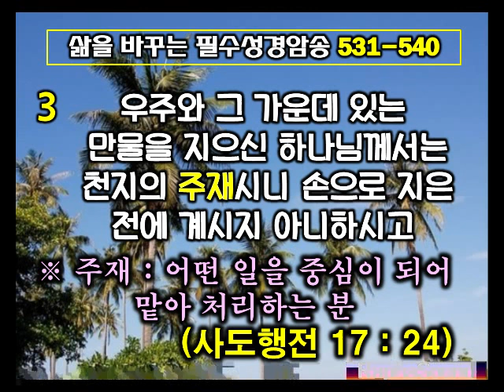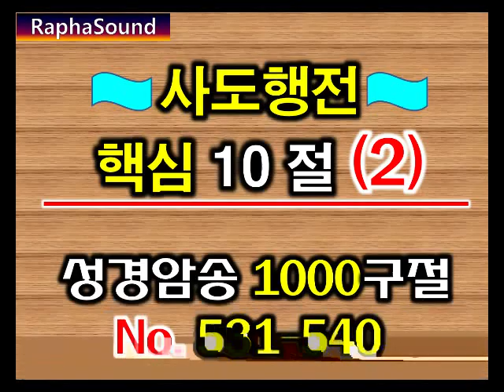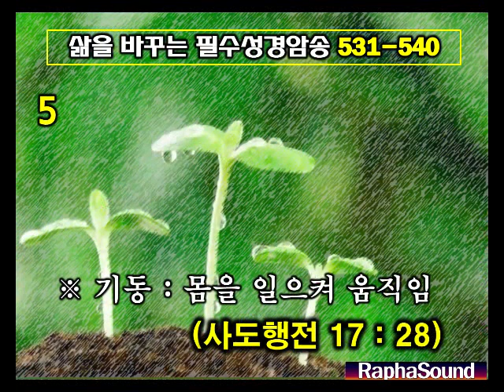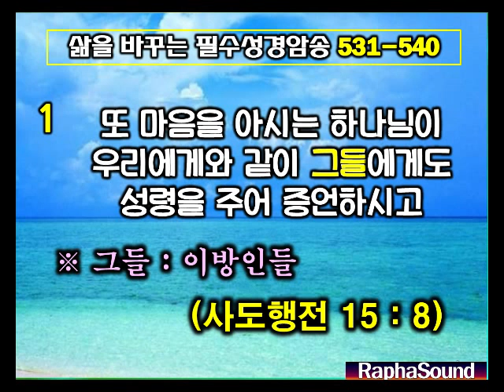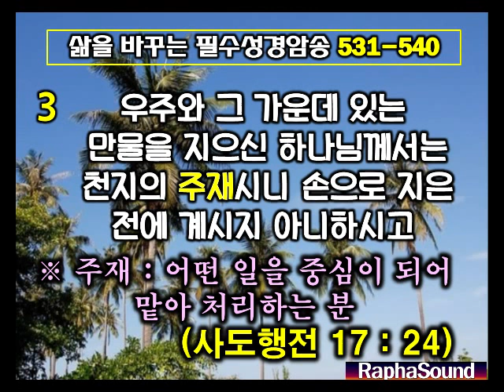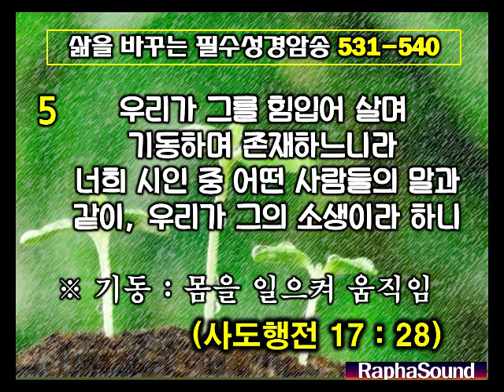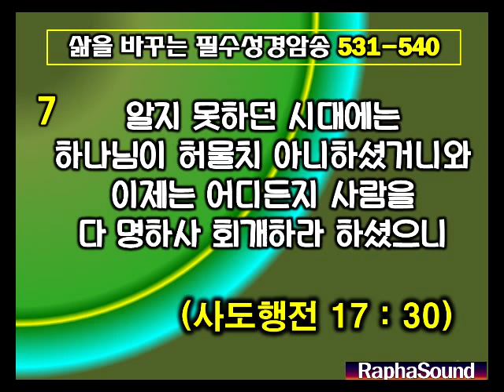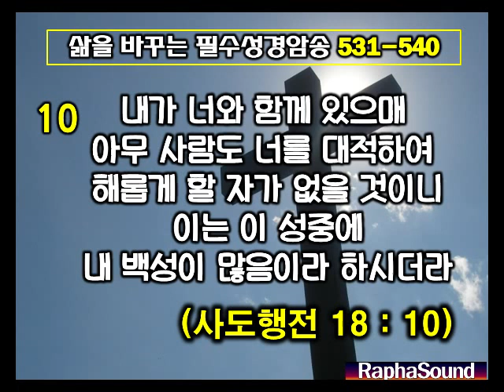성경암송 1000절 No.531-540. ▶그리스 아테네에서 선포한 말씀들~"사도행전 핵심 10구절 (#2) . 필수성경암송 1000구절. 쉴때,잘때듣는 성경.성경asmr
531. 또 마음을 아시는 하나님이 우리에게와 같이 그들에게도 성령을 주어 증언하시고
532. 믿음으로 그들의 마음을 깨끗이 하사, 그들이나 우리나 차별하지 아니하셨느니라
533. 우주와 그 가운데 있는 만물을 지으신 하나님께서는 천지의 주재시니 손으로 지은 전에 계시지 아니하시고    (사도행전 17 : 24)
534.또 무엇이 부족한 것처럼 사람의 손으로 섬김을 받으시는 것이 아니니, 이는 만민에게 생명과 호흡과 만물을 친히 주시는 이심이라    (사도행전 17 : 25)
535.우리가 그를 힘입어 살며 기동하며 존재하느니라 너희 시인 중 어떤 사람들의 말과 같이, 우리가 그의 소생이라 하니    (사도행전 17 : 28)
536.이와 같이 하나님의 소생이 되었은즉, 하나님을 금이나 은이나 돌에다 사람의 기술과 고안으로 새긴 것들과 같이 여길 것이 아니니라    (사도행전 17 : 29)
537.알지 못하던 시대에는 하나님이 허물치 아니하셨거니와 이제는 어디든지 사람을 다 명하사 회개하라 하셨으니    (사도행전 17 : 30)
538.이는 정하신 사람으로 하여금천하를 공의로 심판할 날을 작정하시고 이에 저를 죽은 자 가운데서 다시 살리신 것으로 모든 사람에게 믿을만한 증거를 주셨음이니라 하니라
539.밤에 주께서 환상 가운데 바울에게 말씀하시되 두려워하지 말며 잠잠하지 말고 말하라
540.내가 너와 함께 있으매 아무 사람도 너를 대적하여 해롭게 할 자가 없을 것이니 이는 이 성중에 내 백성이 많음이라 하시더라    (사도행전 18 : 10)